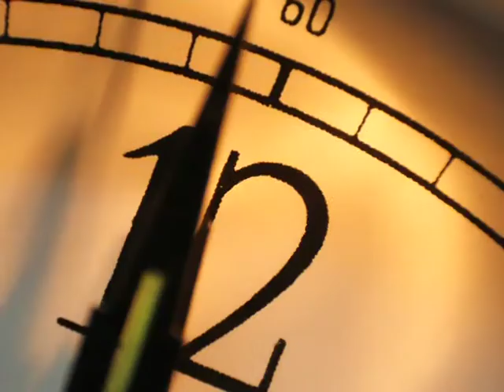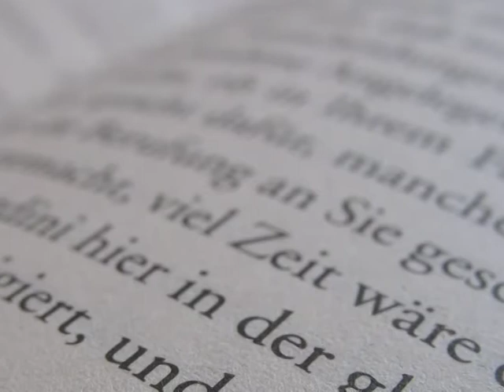Lesesüchtig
Das Gedicht "Lesesüchtig" von Claudia Bräutigam besticht durch Wortwitz und Spannung. Angeregt durch die phantasievoll gereimten Zeilen wurde das Gedicht vertont und bebildert. Das Ergebnis lässt sich sehen - und hören.

Im Rahmen eines SMEP-Projektes (SMEP = SchülerMedienMentoren-Programm) in Zusammenarbeit mit dem Landesmedienzentrum Baden-Württemberg entstand am Gymnasium Neureut diese Gedicht-Vertonung. Interessierte Schüler und Schulen können sich über die Medienkurse informieren
Credits und Quellennachweise:

Text (Gedicht): Claudia Bräutigam

Tonaufnahmen, Tonschnitt + Effekt, Bildrecherche und Bearbeitung:
Rebekka Karbstein, Bianca Werner, Timo Steidinger, Niklas Hasenpusch

Sprecher: Timo Steidinger

Filmschnitt: Monika Mertens-Könnemann

Fotografie:
Quelle ausnahmslos Die Urheber im Einzelnen (in Anführungszeichen)